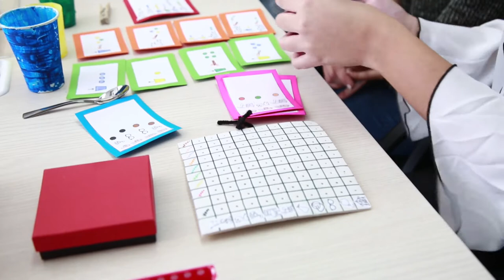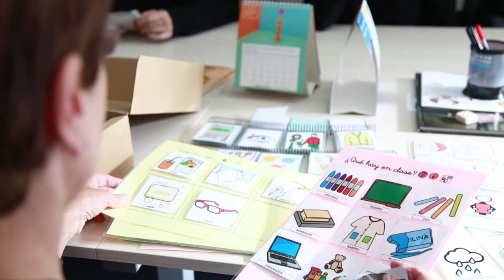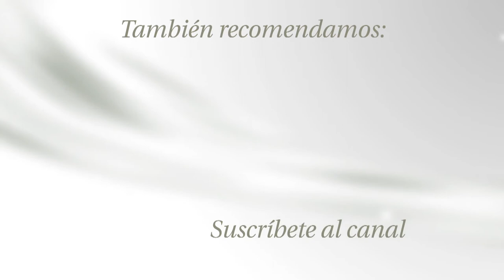Juan Comenius y Magisterio CEU, juntos por la educación inclusiva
Estudiantes de Magisterio del CEU han donado diversos materiales elaborados e ideados por ellos mismos a los alumnos de Infantil y con necesidades educativas específicas del Colegio Juan Comenius. Se trata de una colaboración más de las muchas que viene manteniendo la universidad con este emblemático colegio, como las visitas de estudiantes de Magisterio a sus aulas, las prácticas curriculares y la participación en tareas de ‘aprendizaje y servicio’, que permiten a los futuros maestros conocer, aprender y reflexionar en torno a las particularidades relacionadas con las necesidades educativas de los alumnos con discapacidad.